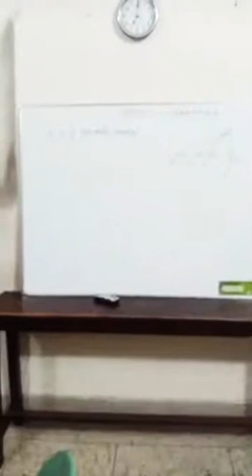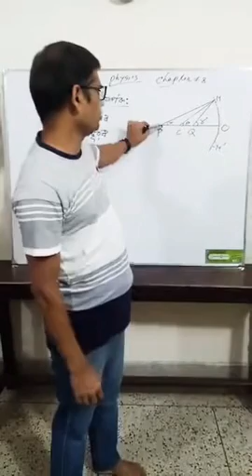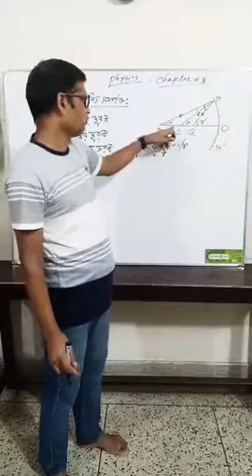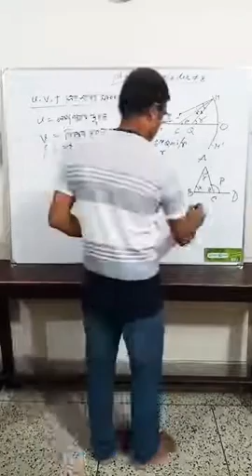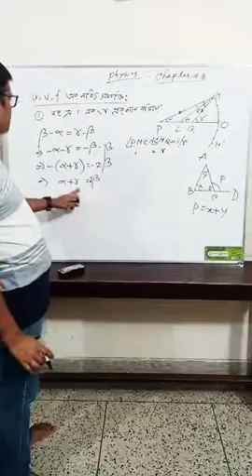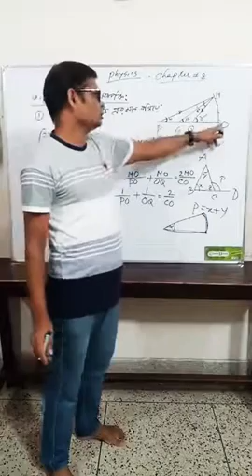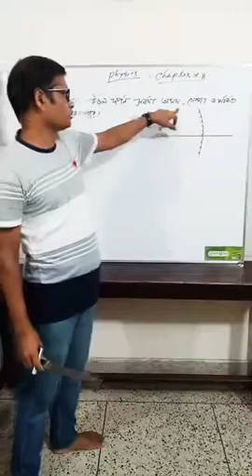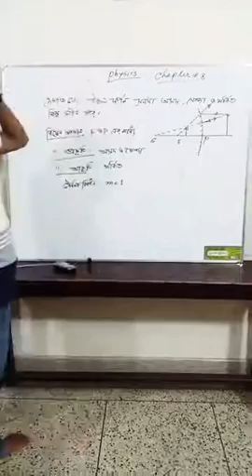Class:9/10✨ subject:physics✨ chapter:8 🎇uhsc online class 🎇